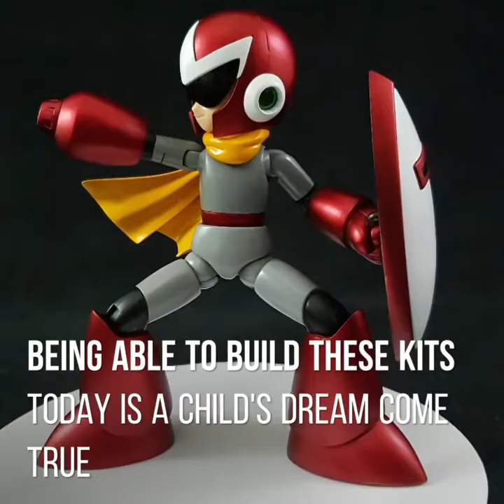KOTOBUKIYA PROTO MAN!! Total [REPAINT]!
This time a total repainting of the kotobukiya Proto Man!

Thanks!